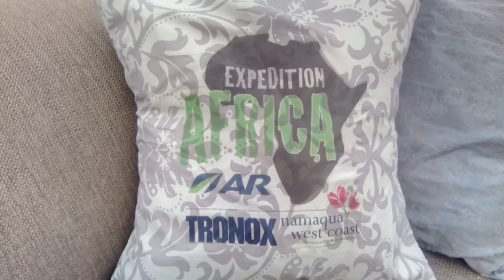Pre race update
Team rustproofAR are starting expedition Africa tomorrow. This is where we are now expafrica.live